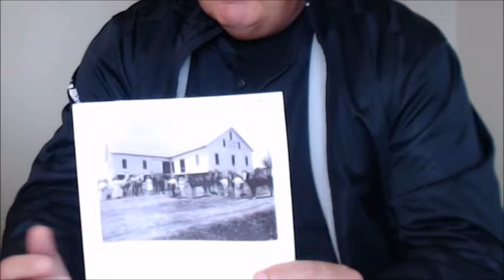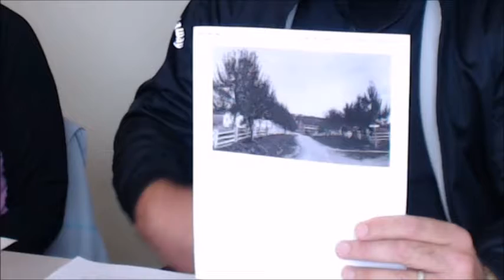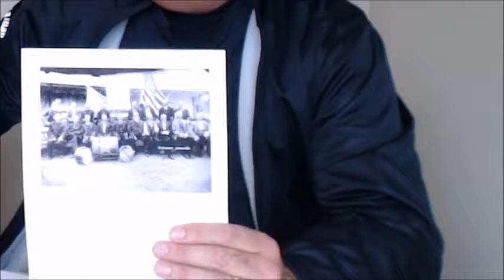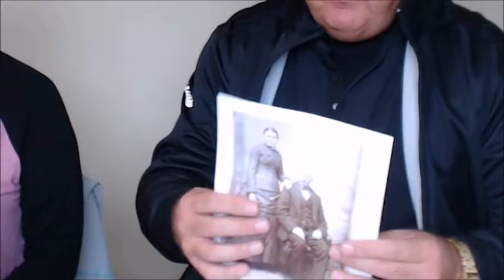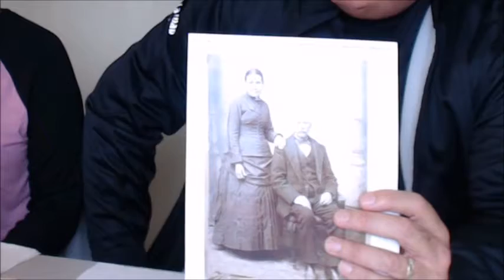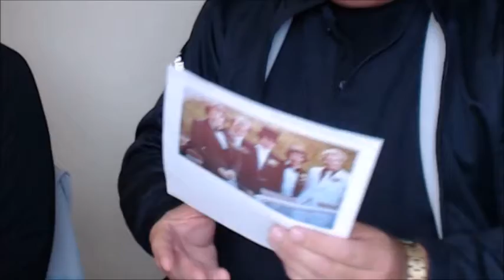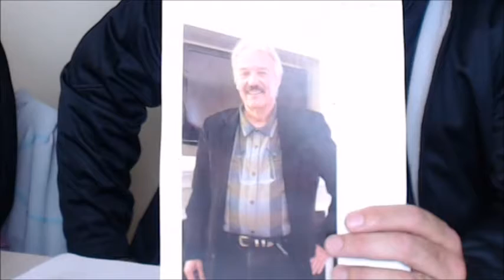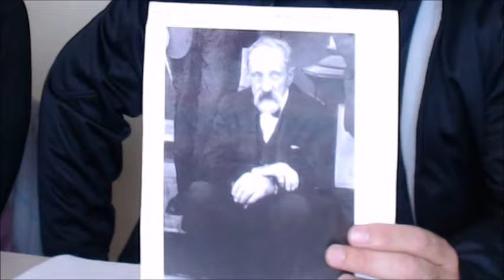Todd and Laura Aungst History Harvest Interview: Full-Length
Interview with Todd and Laura Aungst conducted during the Snyder County History Harvest, October 22, 2016